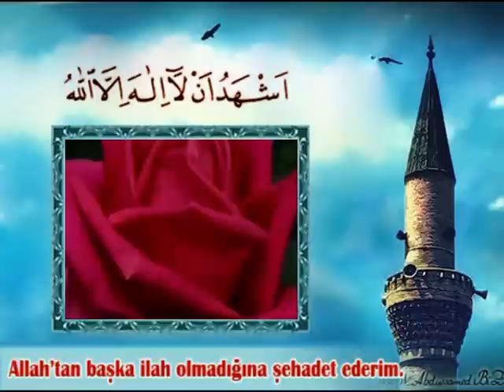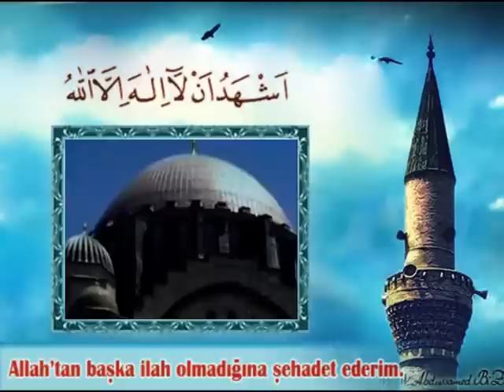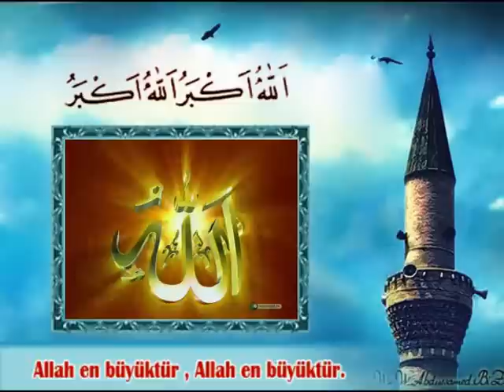Abdussamed Eşsiz Ezan Okuyuşu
Şeyhin En  Güzel Ezanlarından Yüksek Ses Kalitesi ve Sunum Eşiliğinde